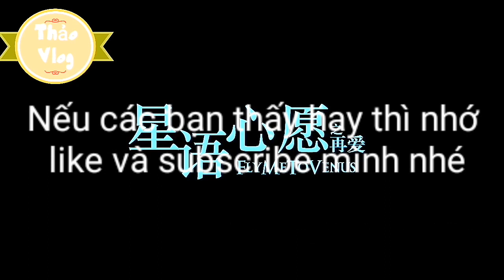Love To Be Loved By You - Marc Terenzi | By Thảo Vlog